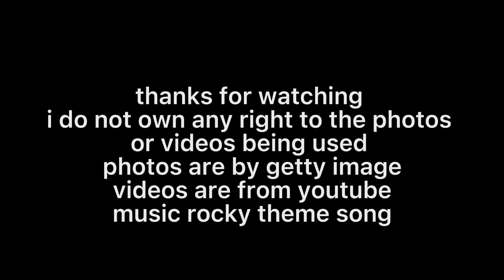Katie Smith Documentary